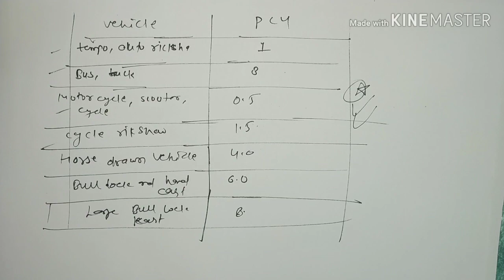Passenger car unit in hindi || PCU